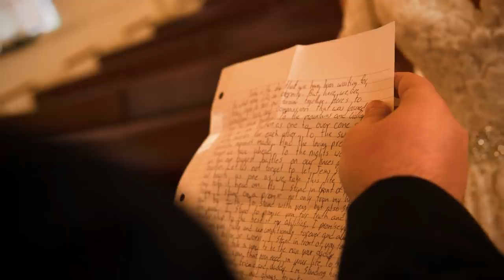Forest Blakk - If You Love Her (Wedding)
Song by Forest Blakk, If You Love Her. Wedding reel for Daniel and Tessa. Filmed in Waycross, GA on New Years Eve 2020. Music by Forest Blakk "If You Love Her." Forest gave me permission to use this amazing, beautiful song! Thank you Forest!